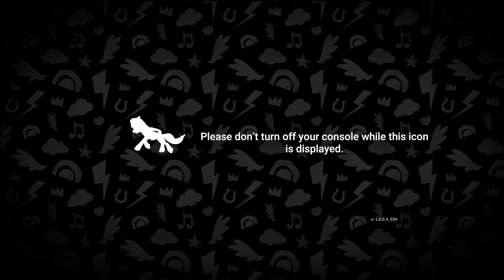MY LITTLE PONY: A Maretime Bay Adventure XBOX SERIES X GAMEPLAY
MY LITTLE PONY: A Maretime Bay Adventure XBOX SERIES X GAMEPLAY Welcome to Tinchy Tarantula!